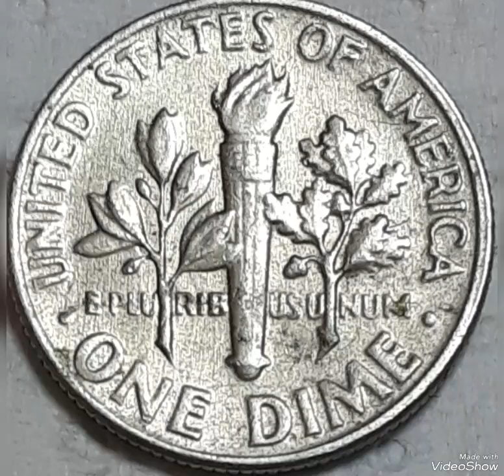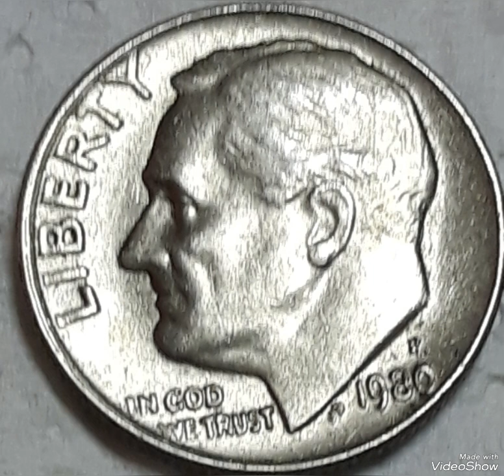1980-D Roosevelt Dime Mint Error (D.ear+date +liberty,,,,,,) That are Sold For Big Money !!!